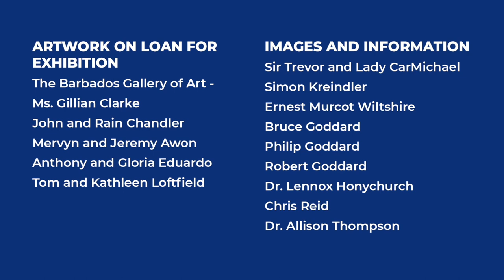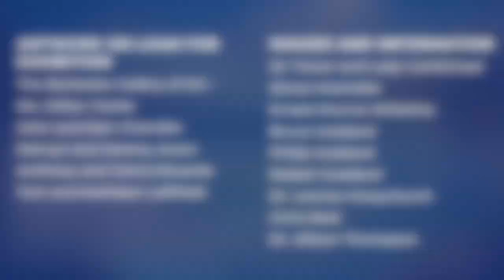Atlantic Rhapsody Robert MacLeod's Elegy to The Islands Launch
Discover more about the Barbados Museum & Historical Society's exhibition "Atlantic Rhapsody- Robert James MacLeod's Elegy to the Islands." The exhibition will be on display until June 18, 2021.